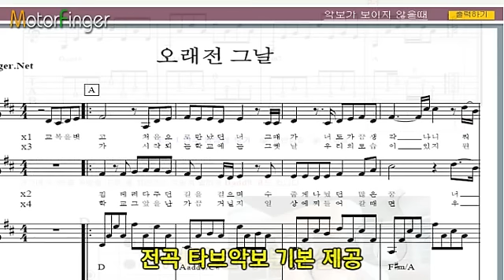통기타배우기 윤종신 오래전 그날 기타악보 모터핑거 통기타강좌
이번 시간에는 '너의 결혼식'에 이어 윤종신을 '공일오비'의 객원가수가 아닌 가수 '윤종신'으로 인식시키게 만든  명곡 '오래전 그 날'(3집 The Natural, 1993년)에 대해 배워 보겠습니다. 이 곡은 향수적인 가사가 일품인 노래로 기본적인 4핑거 아르페지오를 연주 할 수 있다면 그렇게 어렵지 않게 연주가 가능 할 것입니다.